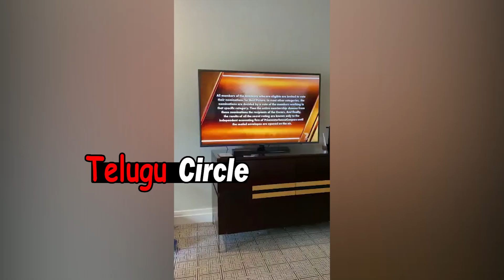Naga Babu Feeling Proud About Jr NTR And Ram Charan Over Grabbing Oscar Awards | Telugu Circle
Watch Naga Babu Feeling Proud About Jr NTR And Ram Charan Over Grabbing Oscar Awards